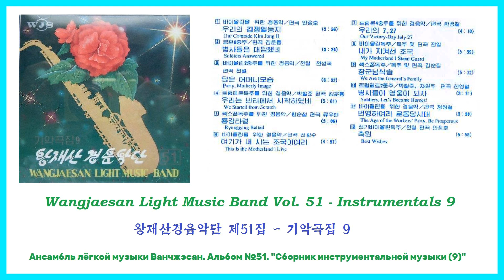Wangjaesan Light Music Band Vol. 51 || 왕재산경음악단 제51집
Wangjaesan Light Music Band Vol. 51 - Instrumentals 9
왕재산경음악단 제51집 - 기악곡집 9
Ансамбль лёгкой музыки Ванчжэсан. Альбом №51."Сборник инструментальной музыки (9)"
01. [00:00] Our Comrade Kim Jong Il / 우리의 김정일동지 / Наш товарищ Ким Чен Ир
Light music for violin; arranged by An Jong Ho
02. [02:57] Soldiers Answered / 병사들은 대답했네 / Ответ солдат
Brass ensemble of six people; arranged by Kim Un Ryong
03. [06:25] Party, Motherly Image / 당은 어머니모습 / Партия, материнский образ
Light music for violin duet - Jon Il, Jon Song Guk; arranged by Jon Il
04. [12:58] We Started from Scratch / 우리는 빈터에서 시작하였네 / Мы начали с нуля
Light music for trombone solo - Pak Chol Jun; arranged by Kim Un Ryong
05. [18:02] Ryonggang Ballad / 룡강타령 / Баллада Рёнган
Light music for saxhorn solo - Hwang Sun Chol; arranged by Ryu U Hyon
06. [23:11] This Is the Motherland I Live / 여기가 내 사는 조국이여라 / Это моя Родина, я здесь живу
Light music for violin; arranged by Jon Gwan Su
07. [28:08] Our Victory-Day July 27 / 우리의 7.27 / Наше 27 июля
Light music for trombone quartet; arranged by Han Yong Chol
08. [32:22] My Motherland I Stand Guard / 내가 지켜선 조국 / Моя Родина, я стою на страже
Violin solo; arranged by Jon Il
09. [38:05] We Are the General's Family / 장군님식솔 / Мы - семья Полководца
Saxhorn solo; arranged by Kim Sun Gil
10. [43:20] Soldiers, Let's Become Heroes! / 병사들아 영웅이 되자 / Солдаты, станем героями!
Trumpet duet - Pak Chol Jun, Cha Hyon Ju; arranged by Han Yong Chol
11. [46:44] The Age of the Workers' Party, Be Prosperous / 번영하여라 로동당시대 / Процветай, эпоха Трудовой Партии!
Light music for violin; arranged by Jong Won Chol
12. [50:25] Best Wishes / 축원 / Пожелание
Electronic violin solo -  Jon Il; arranged by An Jong Ho
It is not original copy from CD. It is result of searching of the songs in the web (according the information from catalogue).